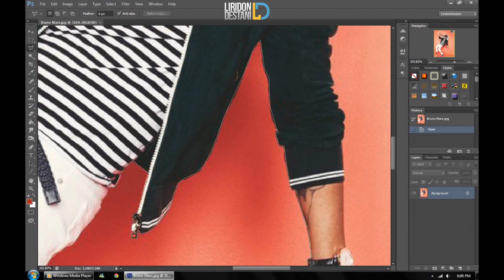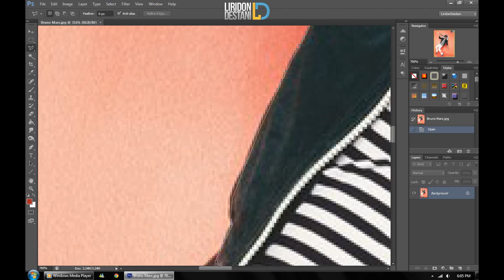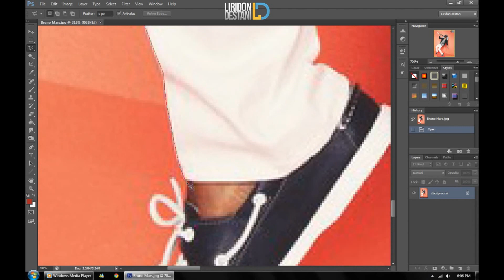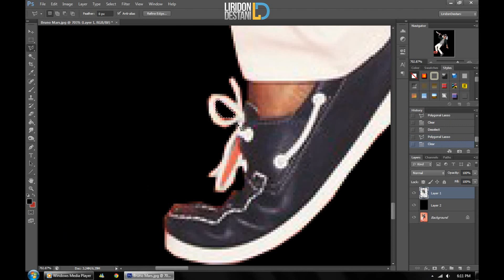Cut in Photoshop | HD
Liridon Destani

Cut in Adobe Photoshop Design